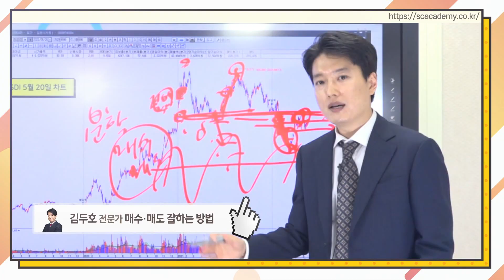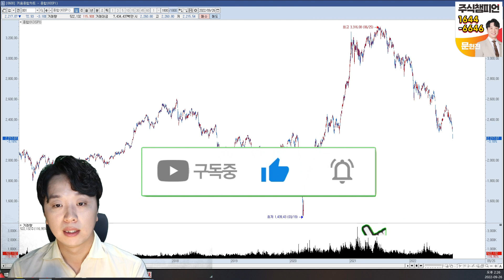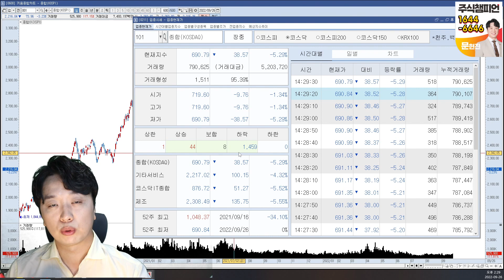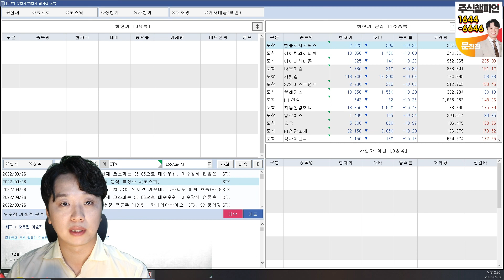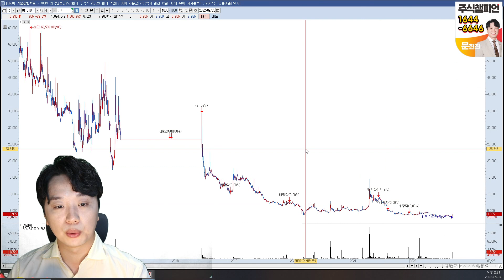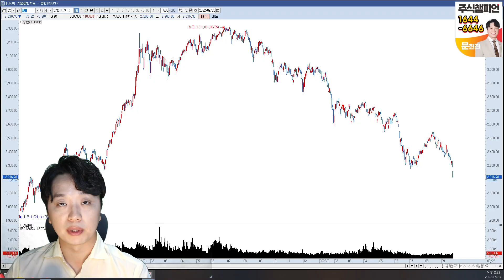2022.09.26 문현진의 역발상 투자｜듣고 싶은 것만 들으면 내 계좌에는 독이 됩니다.